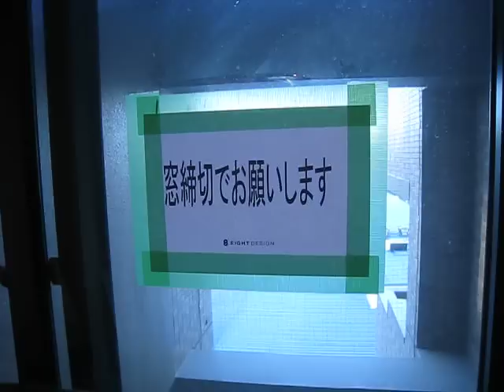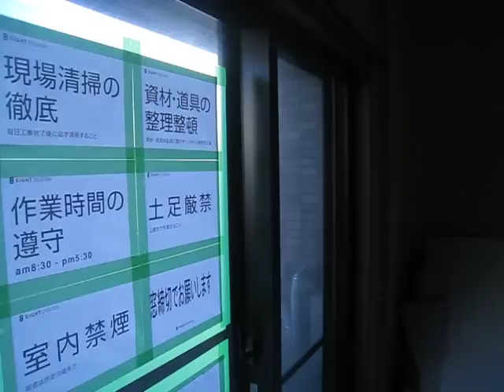中区マンションリノベーションVol.1 解体工事 by エイトデザイン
こんにちはエイトデザインです！
今日から中区でまた新たなマンションリノベーション工事が始まりました！
いつも通りまずは解体工事からです！